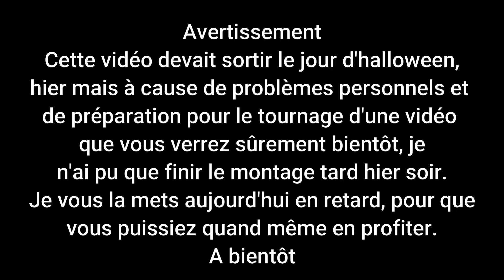HALLOWEEN 🎃👻🧛 |Boyarlost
Nouveau Podcast !
▶DESCRIPTION◀
👉Rendez vous tous les dimanches 13H !
👉Partage notre chaîne à tes amis et ta famille !